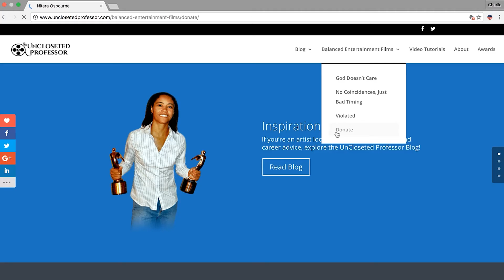Balanced Entertainment Films - Nitara Osbourne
Learn how Nitara Osbourne, the "Uncloseted Professor" is making a difference in the life of filmmakers and the LGBTQ community